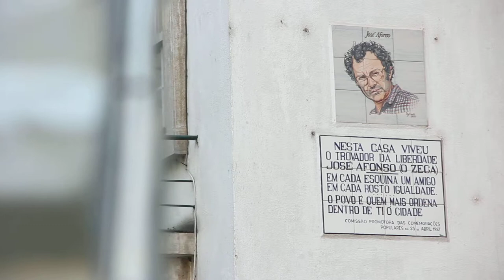Free Stock Footage